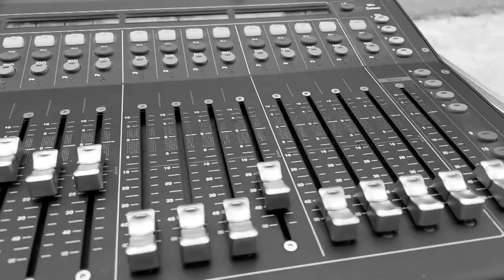LORD ALEX - FULL KONCERT - Weranda Punk Rock Bufet 2021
Koncert:  Weranda Punk Rock Bufet
PUNK ROCK z Bratislavy
Veslo - vocals
Roman K. - guitar, vocals
Martina Krajčovičová - drums
Peter Hrabě - guitar, vocals
Kubo - bass, vocals